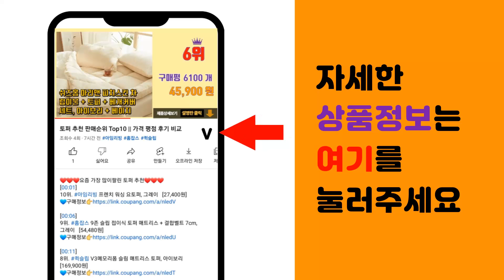고압호스 추천 판매순위 Top10 || 가격 평점 후기 비교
❤️❤️❤️요즘 가장 많이팔린 고압호스 추천❤️❤️❤️

[00:01]
10위. 메탈 호스 양변기 고압호스 35cm, 1개 [2,310원]

[00:06]
9위. 미리내 손돌림 양변기 고압 호스, 2개 [4,880원]

[00:11]
8위. 미리내 스테인레스 세면대 핸디 캡 고압호스 40cm, 2개 [5,260원]

[00:16]
7위. 세면대 고압호스 E, 1개 [3,150원]

[00:21]
6위. 실속킹 국내산 스텐리스 손잡이 세면대 고압호스, 2개 [8,200원]

[00:26]
5위. 진테크비전 스테인레스 손돌림 세면대 고압호스, 2개 [5,260원]

[00:31]
4위. 일상공감 초강력 고압분사기 롱건 + 호스 22m 세트, 1세트 [42,210원]

[00:36]
3위. 코브라 매직호스 물호스 7.5m 15m 22m 30m 길이별 단품, 매직호스7.5m 단품, [13,800원]

[00:41]
2위. 코멧 스프링호스 세트 15m, 1세트 [11,990원]

[00:46]
1위. 코멧 스프링호스 세트 7.5m, 1세트 [9,990원]